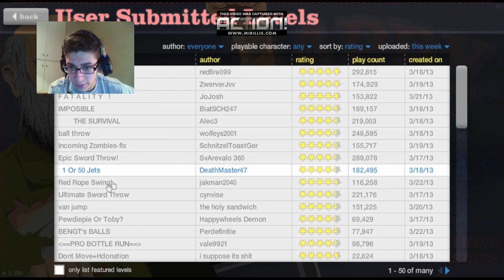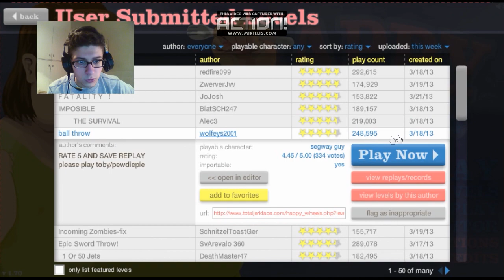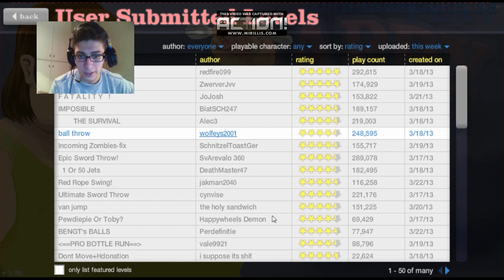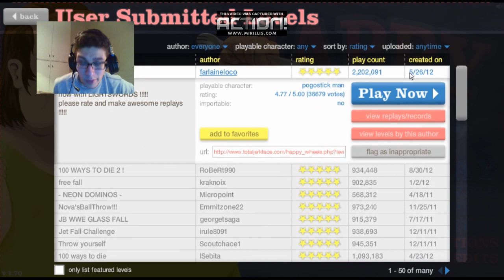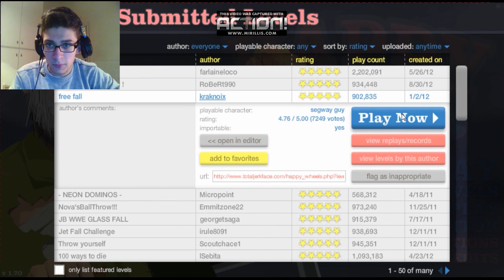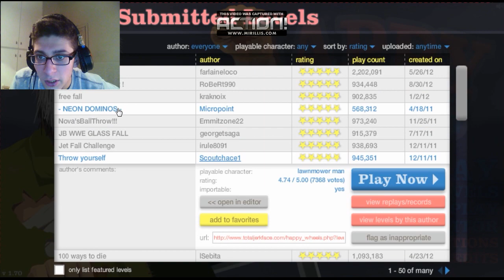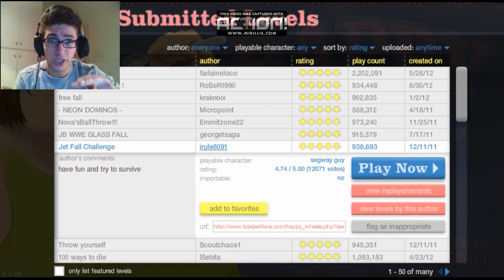St3ppy Wheels is BACK | FINISH HIM - FATALITY | #2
SE QUESTO VIDEO PRENDE 200 MI PIACE VI AGGIUNGO UNA NUOVA SERIE DI MINECRAFT SUL PARKOURISMO, PARKAGE
Ragazzi, sto cercando di migliorare sempre di più la qualità dei miei video, spero che questo si noti perché ci impiego davvero molto più tempo del solito
per registrare e poi editare i miei video. Lavoro sull'audio e sulla grafica, cercando anche nuove idee e spunti per migliorare.

BONEEEEEEE

St3pNy